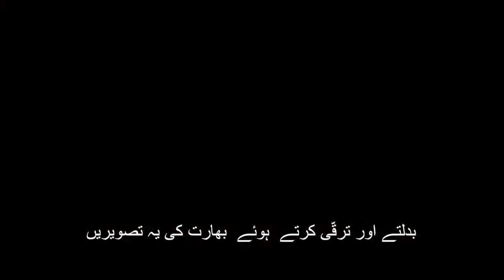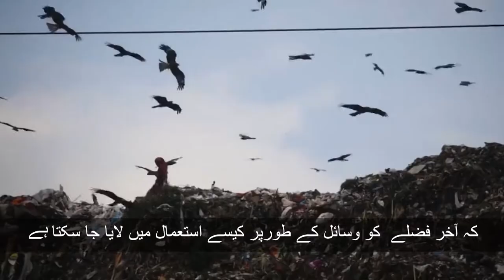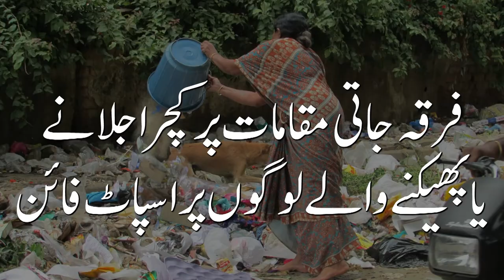SBM-U Segregation of Solid Wet & Dry Waste| Department of Rural Development and Panchayati Raj, J&K